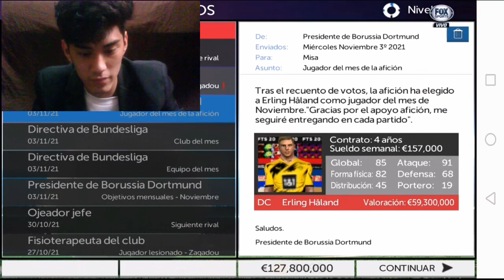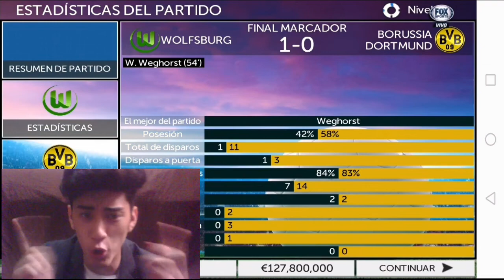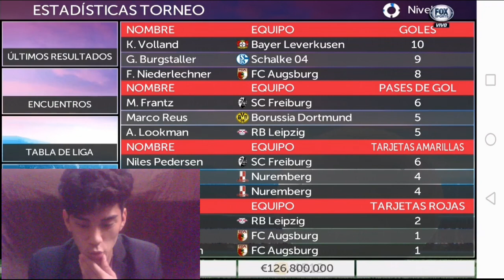EL HANDICAP se HACE PRESENTE:// | MODO CARRERA JEQUE MISA | EP.11